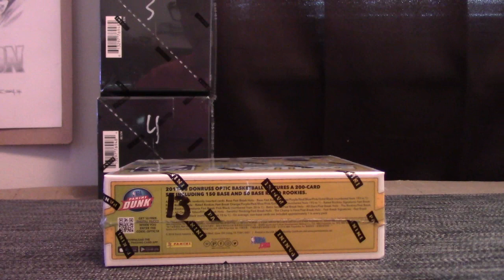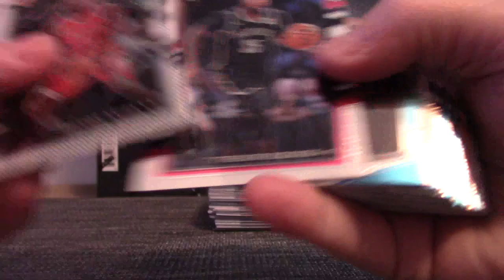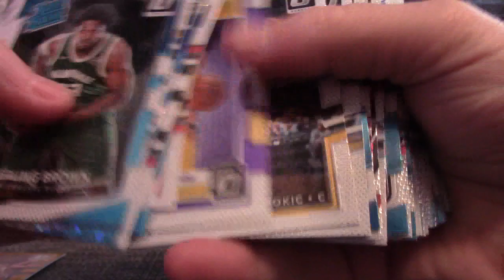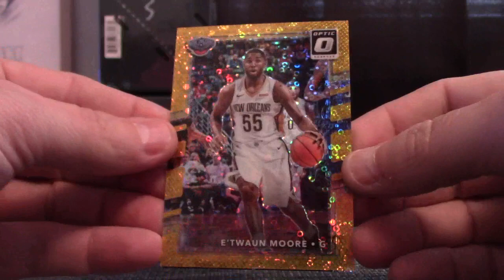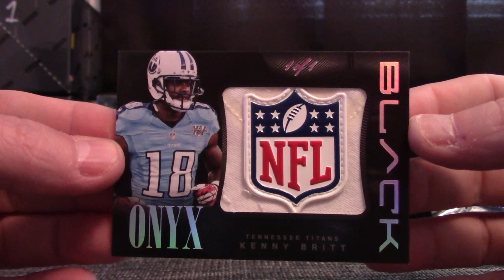Tim's 2013 Panini BLACK & 17/18 Optic Fast Break NBA 2 Box Break